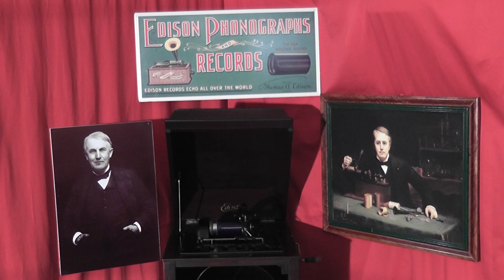Edison blue amberol cylinder 2946 - My Bonnie Bonnie Jean by G Ellison